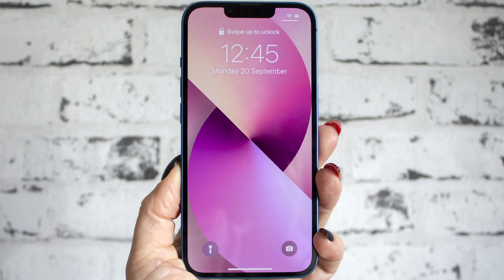Karen lays under car and calls for help | karen reaction video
Two karens stop a delivery man and order him to help out with errands. (Karen reaction video)

The following trending video is about karens harassing a delivery driver reaction video and I share my personal opinion and add commentary to the video along with my reaction, also adding my own insights and a bit of humour reaction.

(Reaction video) Mrkay reaction video